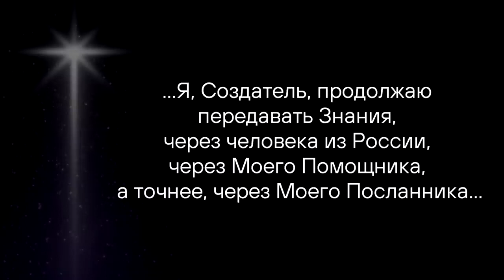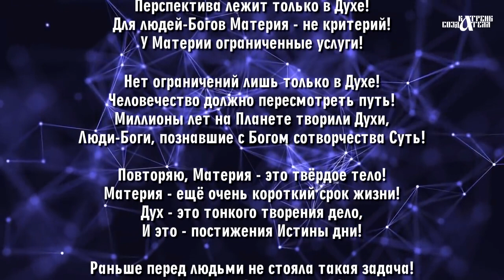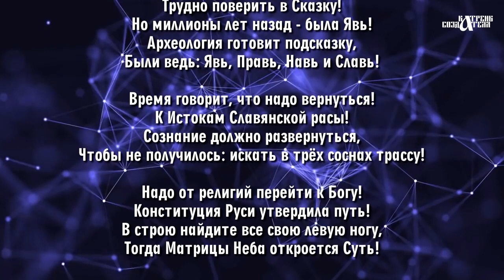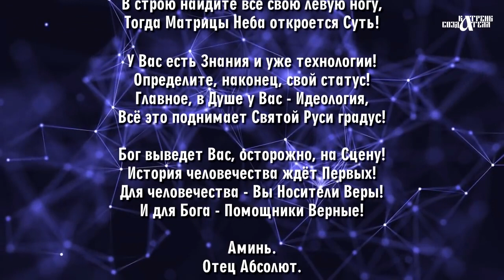Катрены Создателя ✴ 13.12.2020 “У Вас есть Знания и технологии”